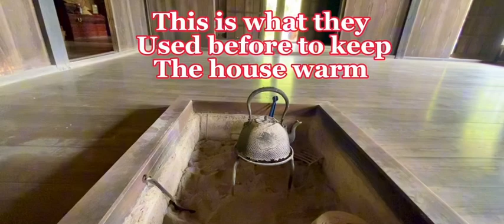Let’s travel to ibaraki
Lets travel to ibaraki